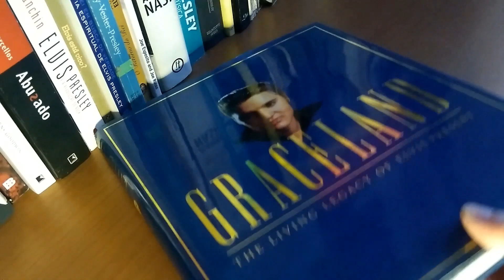ELVIS FUMAVA? #281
A marca predileta de charutinhos de Elvis.